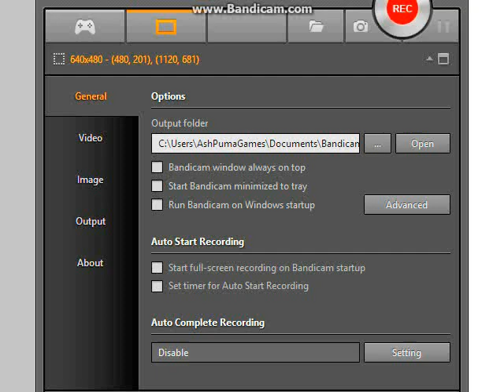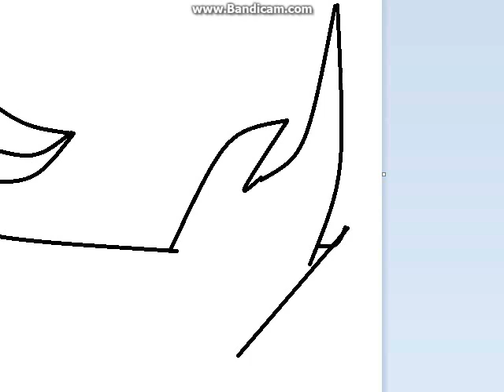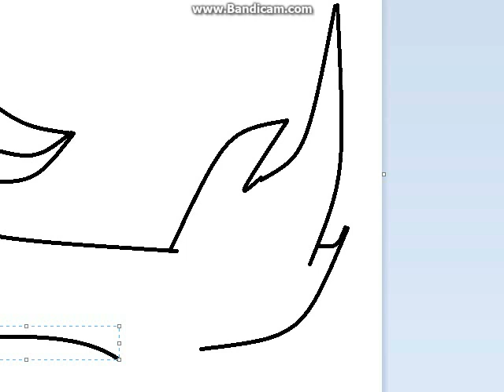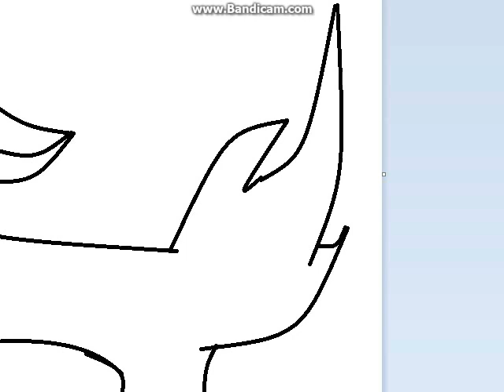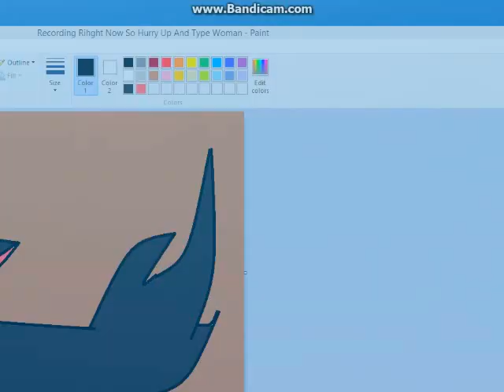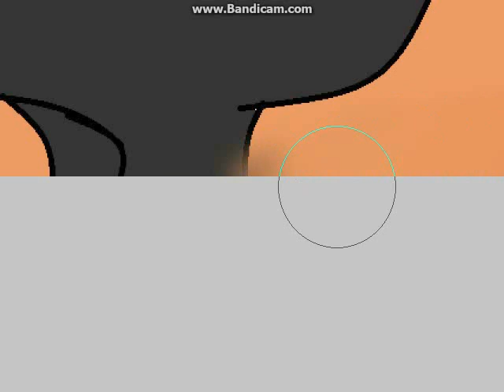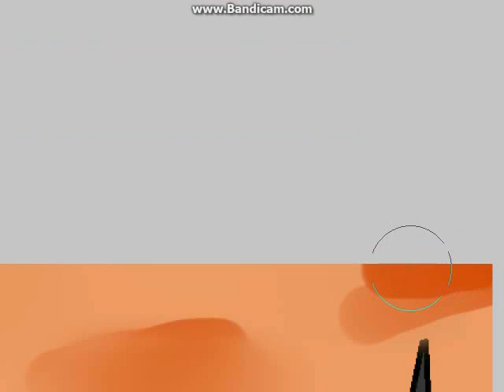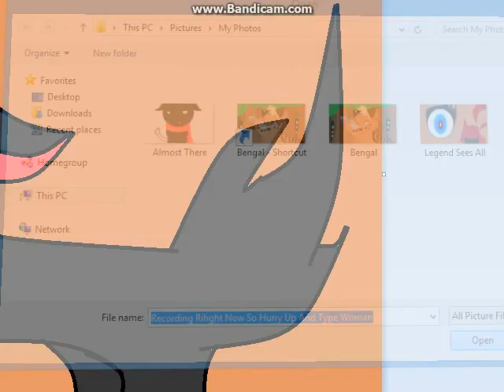SpeedPaint Whistle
Yo guys. So about this... Hehe... I know, I know. Three months, gone and this is the only thing I can manage to upload. I'm trying, I really am, but I have no conetent, leaving me unable to do shit. It's getting frustrating as I try myself to upload, but I have no idea still how YouTube works and I'm getting, well, frustrated. Again, I'm trying.

Character in the video - I have not named him yet! He has a yellow scarf and is a black tabby tom with hints of silver/grey. He is very shy yet rude, depending on how you mess with him.

I used BandiCam to record, so if you want to record your own video, then you can go ahead and go over to their website.

Alright, so again, I'm sorry for uploading this stink cheese... It's ugly, annoying, and somewhat scary because I know I can do so much better, but I just have seemed to give up on myself. :(

But, again, I'll see you all later, peace!

What are you doing down here? No one ever snoops...